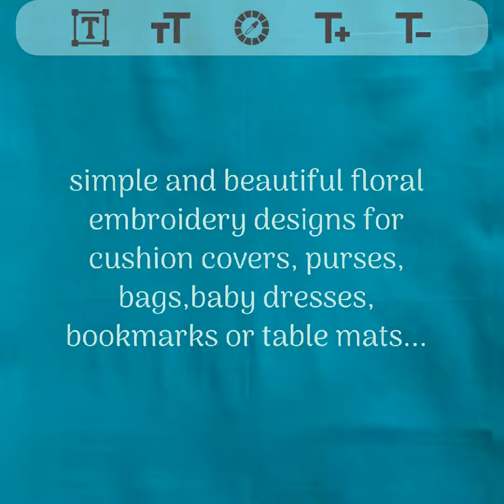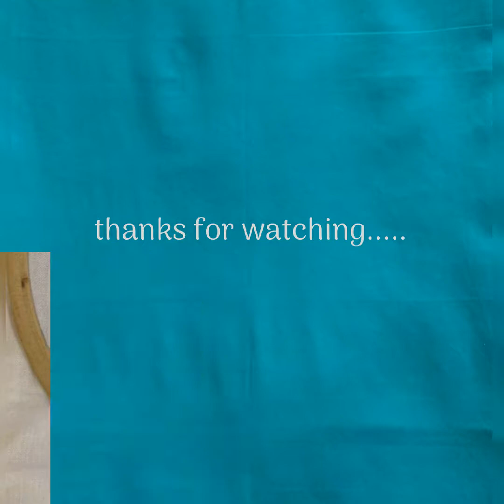beautiful embroidery designs for cushion covers, bags, purses, baby dresses, table mats etc...